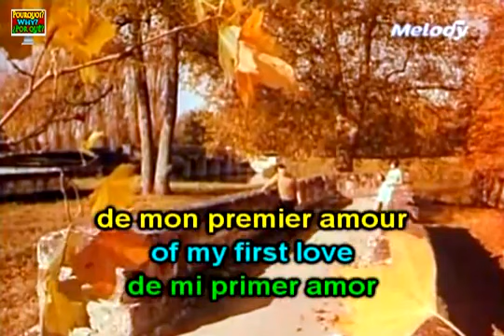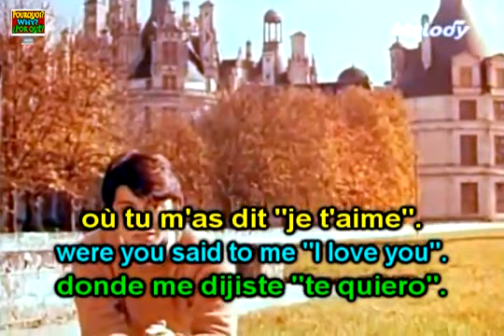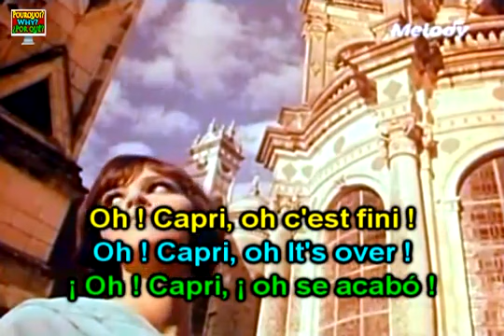Learn French with Julio Iglesias Il Faut Toujours un Perdant2